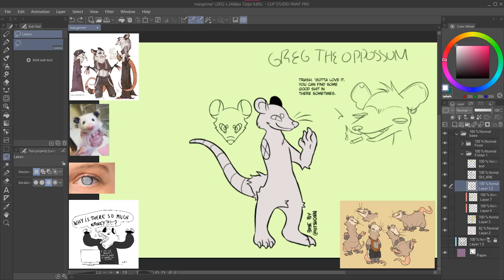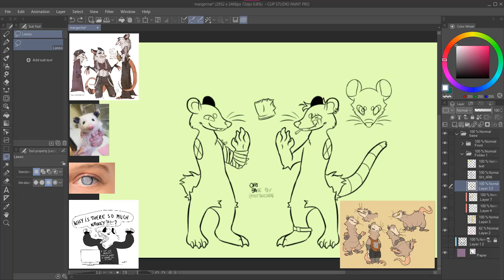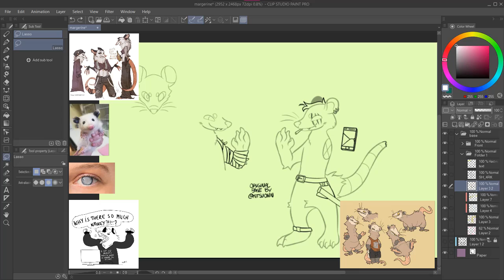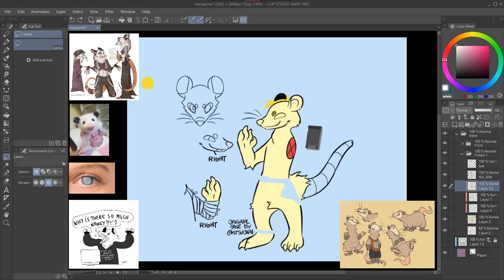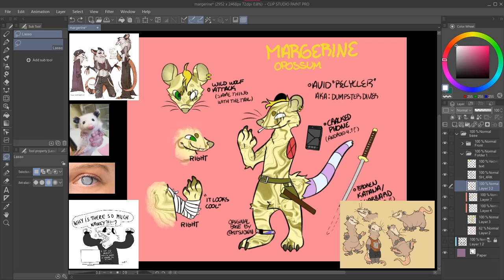Margarine Speedpaint (Greg uplift)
You all may remember that opossum I showed off a month ago. That ugly bean has been in my drawer for a while so I decided to finally update their design.
(Also I decided to export to 720p this time around as 1080 is overkill for the stuff I create)

0:00 - 2:18 Graham Kartna - Browser History
2:18 - 3:40 pigmall - desktop dog
3:40 - 6:32 Current Joys - New Flesh